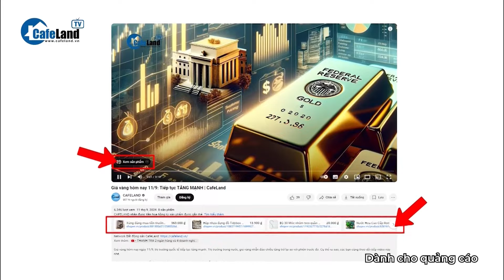Chủ tịch huyện sẽ CHỊU TRÁCH NHIỆM nếu để xảy ra vi phạm đất đai | CafeLand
Bản tin hôm nay có những nội dung chính sau:
- Bà Rịa - Vũng Tàu sắp có thêm khu công nghiệp gần 2.000 tỷ đồng
- Toàn cảnh công trường xây dựng khu công nghiệp rộng gấp rưỡi quận 1, có siêu nhà máy 1,3 tỷ USD
- Chủ tịch huyện sẽ chịu trách nhiệm nếu để xảy ra vi phạm đất đai
- Việt Nam sắp có siêu cảng logistics thông minh đầu tiên tại ASEAN
- Khánh Hòa tìm nhà thầu mới làm dự án cao tốc khi Tập đoàn Thuận An rút lui